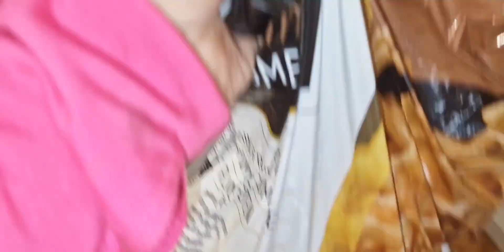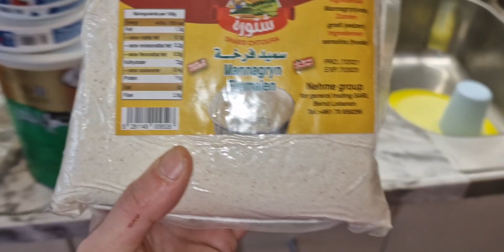طريقة الملوخية بنكهة تقلاي شهية قصتي بداية لطبخي، تسوقت كتير ولسا نقصني Sverige , Eskilstuna